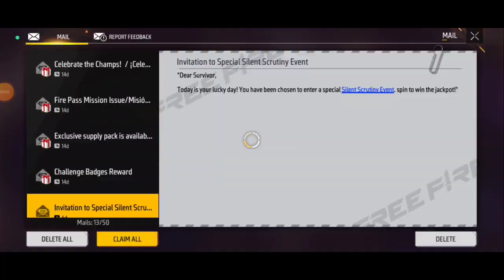FREE FIRE NEW EVENT | NEXT DIAMOND ROYALE BUNDLE IN FREE FIRE | FREE FIRE NEW EVENT TODAY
FREE FIRE NEW EVENT | NEXT DIAMOND ROYALE BUNDLE IN FREE FIRE | FREE FIRE NEW EVENT TODAY |FF NEW EVENT

Special tags :-

1) next diamond royale free fire
2) next diamond royale bundle
3) next diamond royale bundle in free fire
4) next diamond royale bundle 2022
5) next diamond royale free fire ob37
6) free fire next diamond royale
7) free fire next diamond royale bundle

1) aaj raat 12 baje kya aayega free fire
2) aaj raat 12 baje ka updates free fire
3) tonight update of free fire in india
4) Free Fire New Event Today
5) Free Fire 24 November New Event
6) Free Fire 24 November Events
7) aaj ka new event free fire
8) Free Fire 24 November Tonight Updates
9) आज रात 12 बजे क्या आएगा
10) 24 November New Event Freefire
11) Today Night Updates Freefire
12) Free Fire 24 November Updates

1. Garena Free Fire Indonesia
2. Garena Free Fire Brazil
3. Garena Free Fire Brasil
4. Garena Free Fire India
5. Garena Free Fire Pakistan
6. Garena Free Fire Singapore

😁 Related Tags 😁

1. free fire new event
2. free fire new event today
3. new event free fire
4. ff new event
5. ff new event today
6. free fire new update
7. today free fire new event
8. free fire new events
9. free fire today new event
10. new event ff
11. new event free fire today
12. new event in free fire

🥱 Related Queries 🥱

1. Aaj raat 12 baje ka updates free fire
2. Today night update free fire
3. Free fire 24 November new event
4. Aaj rat 12 baje kya aayega free fire
5. Free fire 24 November tonight updates
6. फ्री फायर न्यू इवेंट टुडे
7. 24 November new events free fire
8. Free fire 24 November all updates
9. Free fire new event tomorrow
10. 24 November Free fire new events today

😶 Ignore tags 😶

1) tonight update of free fire
2) tonight update of free fire ps gamer
3) tonight update of free fire today
4) tonight update of free fire magic cube
5) tonight update of free fire gaming with ricky
6) tonight update of free fire store gaming
7) tonight update of free fire bangla
8) tonight update of free fire india server
9) tonight update of free fire mystery shop
10) tonight update of free fire png
11) tonight update of free fire nkt armny
12) tonight update of free fire pc gaming
13) tonight update of free fire tamil
14) tonight update of free fire tomorrow
15) aaj raat 12 baje ka updates freefire
16) today night updates freefire
17) new topup event free fire
18) free fire 24 November new event
19) free fire 12 November  events
20) aaj raat 12 baje kya aayega
21) free fire 24 November tonight updates
22) 24 November tonight updates freefire
23) free fire 24 November

1) free fire new event
2) free fire new event today
3) free fire new event tamil
4) free fire new event elite pass
5) free fire new event telugu
6) free fire new event malayalam
7) free fire new event india server
8) free fire upcoming new events
9) free fire upcoming new event
10) free fire upcoming events
11) free fire upcoming event
12) today event in free fire
13) today event in free fire tamil
14) today event in free fire in telugu
15) today event in ff
16) today event in free fire malayalam
17) today event in free fire top up
18) today event in ff tamil
19) today event in free fire emote
20) today event in free fire problem
21) today event in free fire gun skin
22) free fire new event 24 November
23) free fire new event 24 November 2022
24) free fire new event 24 November india
25) free fire new event 24 November
26) free fire new event today October
27) free fire new event today
28) Free fire new event Indian server
29) free fire new event today booyah app
30) free fire new event today helping gamer
31) free fire new event today lokesh gamer
32) free fire event 2022
33) new event
34) new event free fire
35) new event free fire today
36) new event pubg mobile
37) new event free fire tamil
38) new event free fire mystery shop
39) new event ff

24 November free fire new event, ff new event, free fire new event today, ff new event todayl9